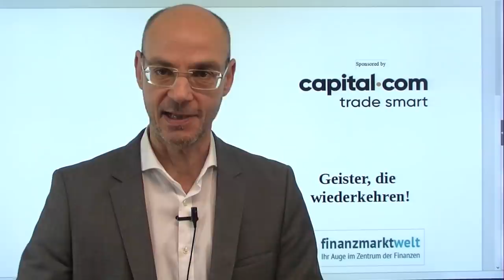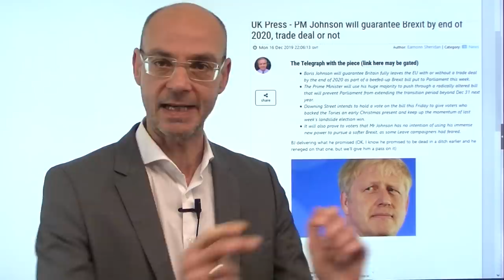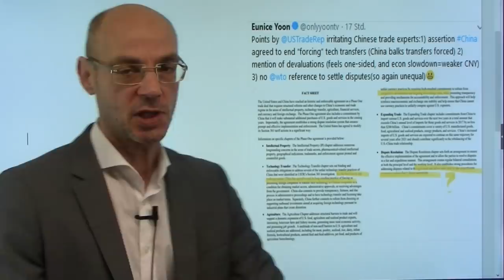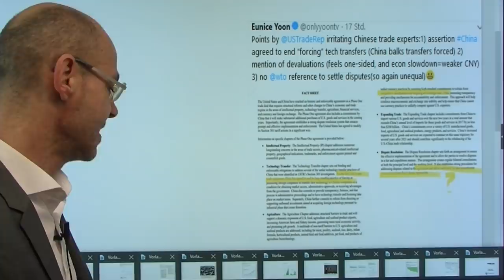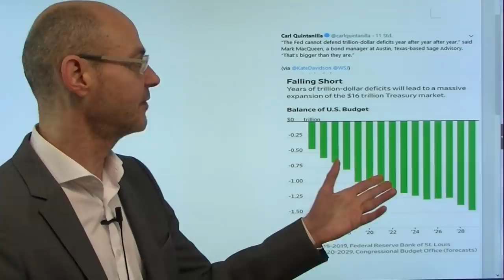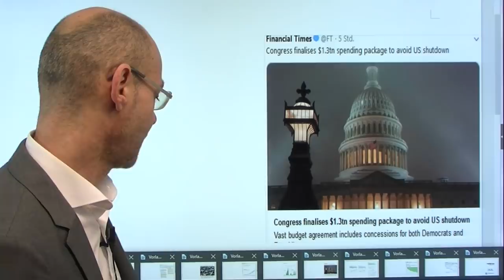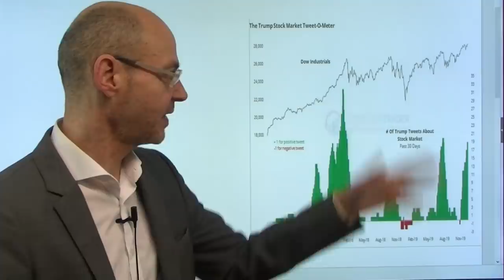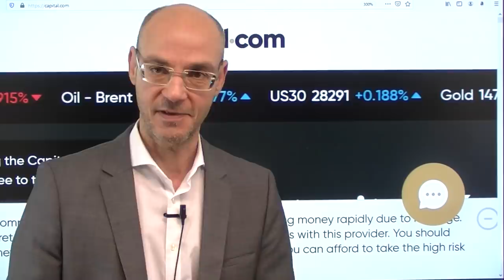Geister, die wiederkehren! Videoausblick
Die Fed flutet mit Liquidität, der Handelskrieg scheint vorbei, es herrscht Klarheit über den Brexit - nun kann ja nichts mehr schief gehen. Das ist die verbreitete Ansicht der Aktienmärkte, nachdem gestern alle drei US-Indizes neue Allzeithochs erreicht hatten und der S&P 500 an der Marke von 3200 Punkten kratzt. Heute Nacht wenig Neues im asiatischen Handel, dümpeln die Märkte nun auf Weihnachten zu? Vermutlich aber werden bald all die Dinge wieder auf den Tisch kommen, die die Aktienmärkte eigentlich schon abgehackt hatten: Boris Johnson will die Briten so oder so Ende 2020 aus der EU herausführen (harter Brexit möglich) - und beim Handelsdeal dürften die Schwierigkeiten erst anfangen bei der schriftlichen Fixierung..